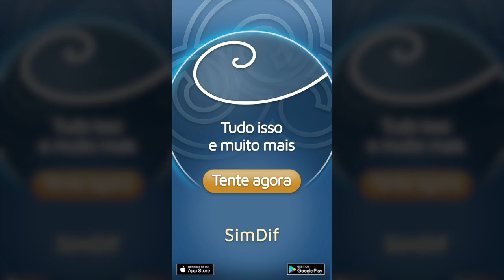Um Construtor de Sites com Recursos Completos Direto no seu Telefone